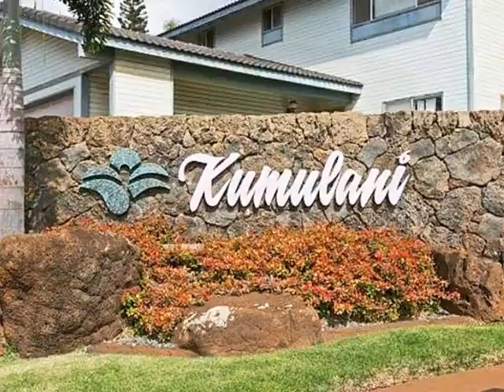Homes for Sale - 92-221 Kuamu Pl Kapolei HI 96707 - Valentina Danilyuk-Drumheller